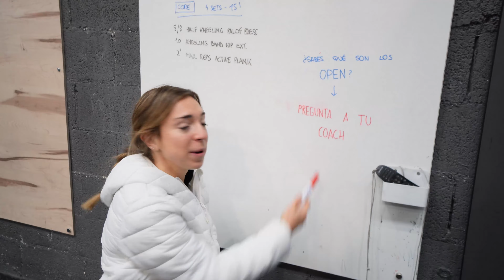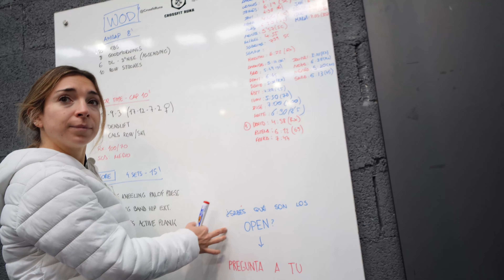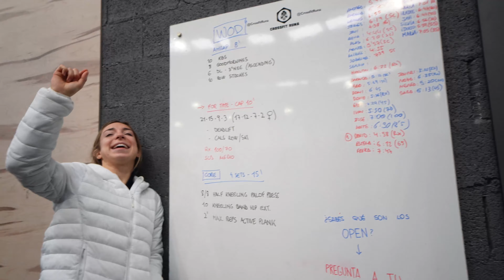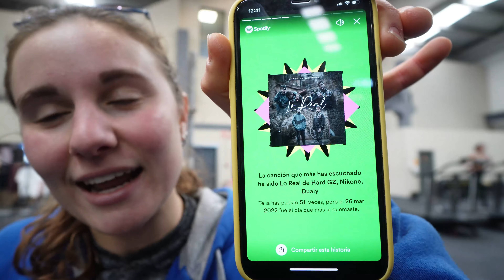Entrenando mis DEBILIDADES en CROSSFIT - recovery/descanso activo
Vlog: jueves de recovery/descanso activo en el que nos centramos en entrenar debilidades.

📌 MIS ZAPATILLAS DE HALTEROFILIA

📌 MIS ZAPATILLAS DE CROSSFIT

📌 MI COMBA

📌 MIS CALLERAS

📌 MI CÁMARA DE VÍDEO

14.314 gracias :)